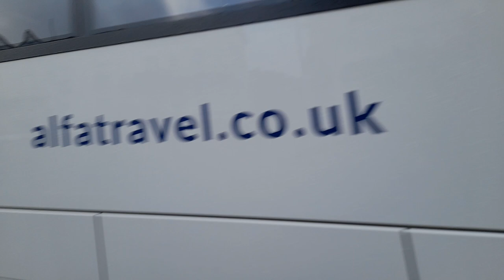Anchor Head Hotel Weston-Super-Mare Quick Round Up Review And More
* To eat,
*Accommodation
*Weather
*Currency
* Emergency numbers
*Time difference

Rebecca Jordan
Rebecca's Travels